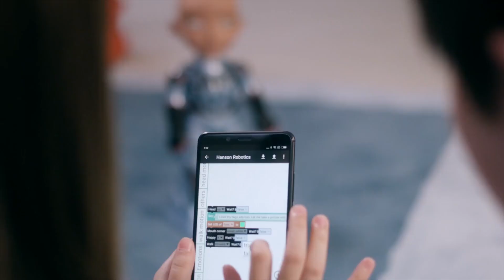Meet Little Sophia - Kid Sis to Sophia The AI Robot By Hanson Robotics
Little Sophia by Hanson Robotics is newly introduced robot companion, regarded as a little sister to the popular Sophia the Robot. It is the latest invention by Hanson Robotics, the perfect STEM, AI and coding learning companion for children of ages between 7-13.

She is 14” tall, quite a smart tech machine and will gear kids especially girls to love STEM, coding and AI technology.

Little Sophia is capable of doing a lot of things, ranging from basic activities like walking, talking, singing to more engaging activities like playing games and telling jokes. Little Sophia's software is powered Hanson's AI Academy, with lots of programmed tutorials to inspire children to learn through a safe, interactive and human-robot experience. In a nutshell, Little Sophia is just amazing.

Check the Kickstarter project link below for more info.